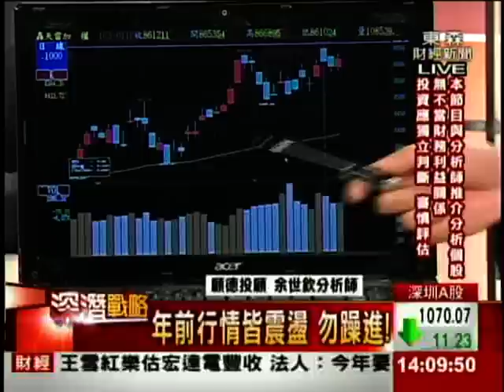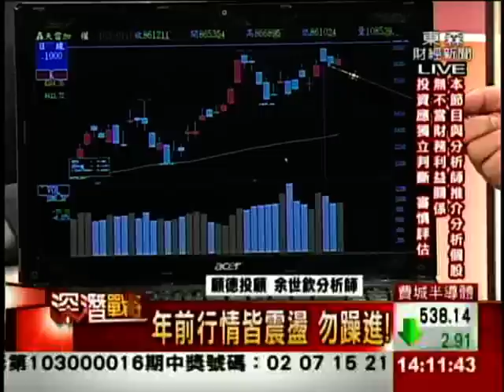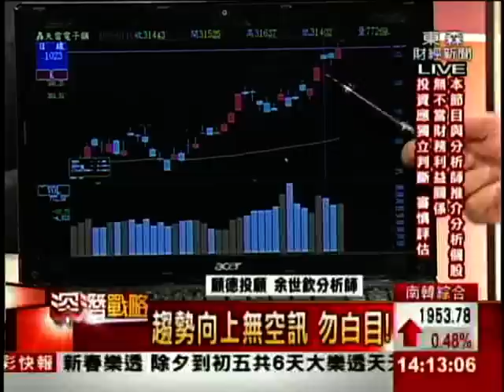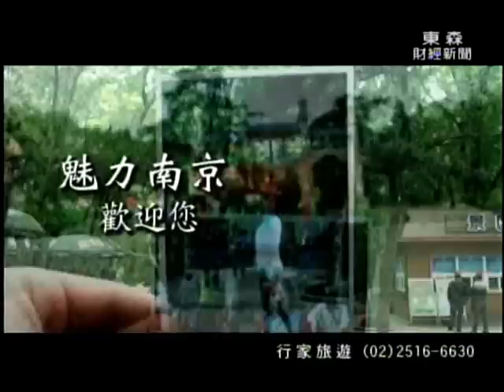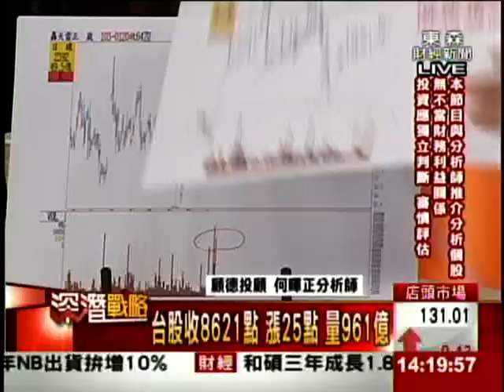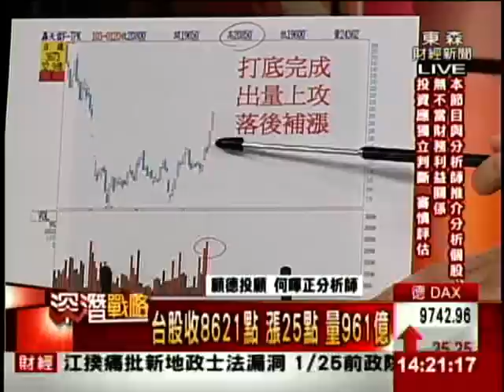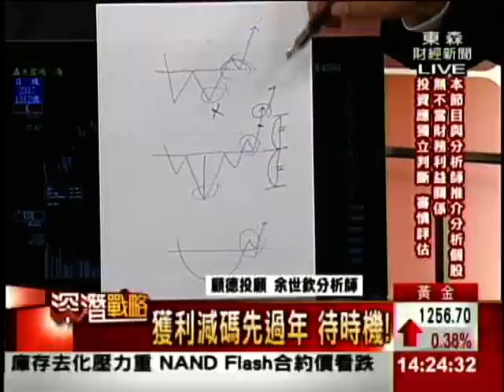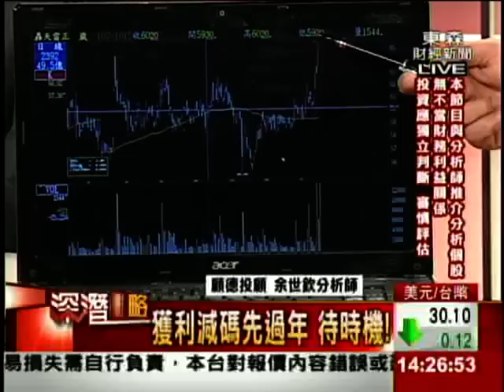深潛戰略 余世欽 分析師(東森財經) 2014-01-20